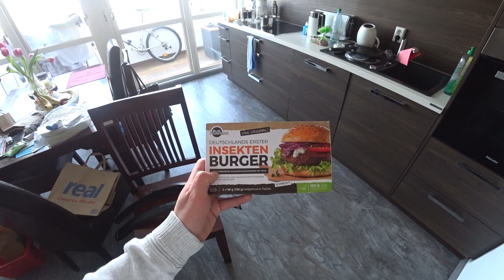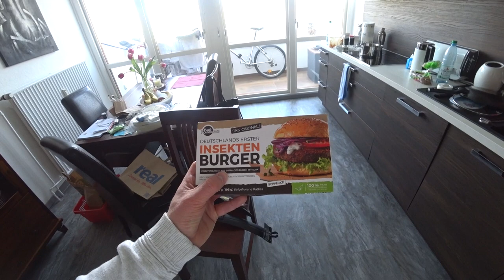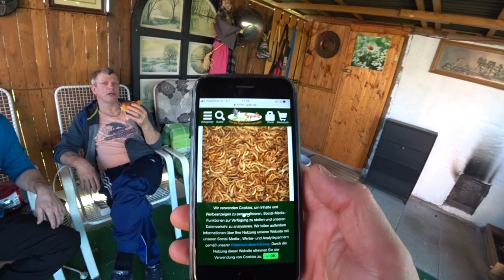Пранк над братом Бургеры из червей / Быстро и вкусно #5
В этом видео я приготовил гамбургеры и сказал моему брату, что он вегетарианец А на самом деле он из червей. ;)
Ребята Как вам такой стиль бургеров ???  Напишите в комментариях.